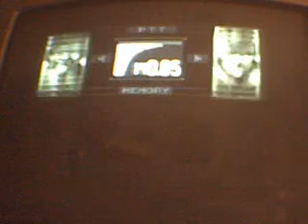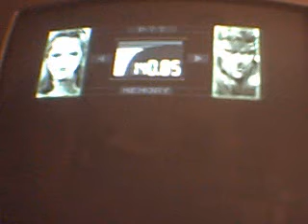Let´s play Metal Gear Solid 1 Part 15